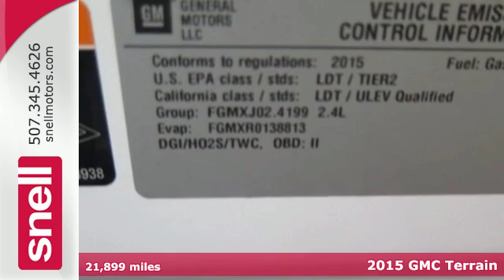Used 2015 GMC Terrain Mankato MN St Peter, MN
Year: 2015
Make: GMC
Model: Terrain
Trim: SLE
Engine: 4 Cyl. 2.4L
Transmission: Automatic
Color: Summit White
Interior: Black
Mileage: 21899
Stock #: P6306276
VIN: 2GKFLVEK6F6306276

Address:
50218309